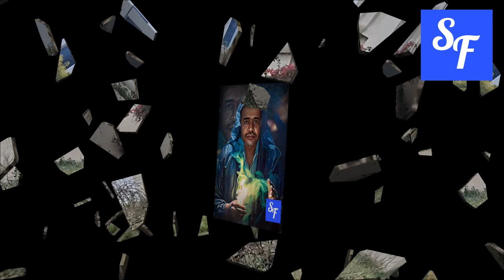SAMI F IN THE (PASSING RAIN )2024 (سامي فرج في( المطر العابر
الحان وتوزيع سامي فرج
فكرة الفيديو :سامي فرج
The idea of ​​ the video: Sami F
Composed and arranged by :Sami F